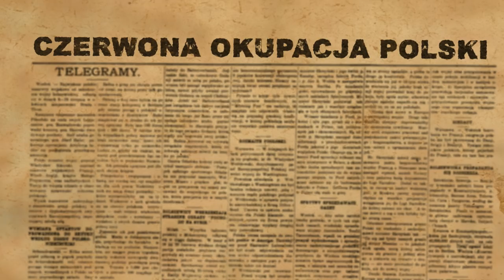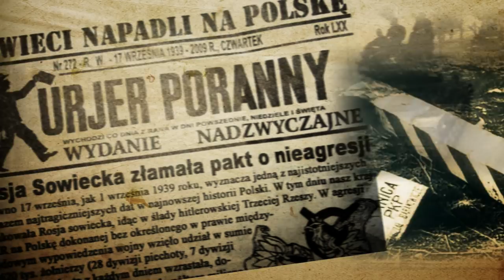IPNtv: Żołnierze Niezłomni - Marian Bernaciak „Orlik”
Marian Bernaciak „Orlik” (1917 – 1946) – uczestnik wojenny obronnej w 1939 r., żołnierz ZWZ-AK-DSZ-WiN, dowódca oddziału partyzanckiego na Lubelszczyźnie, ranny w obławie popełnił samobójstwo.